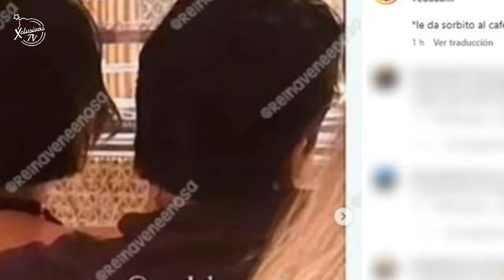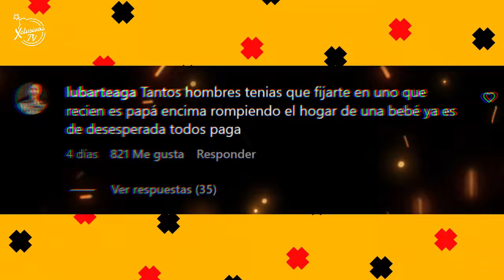ÁNGELA Y NODAL NO PUEDEN CONTRA EL HATE | ¿LA NUEVA PANINI?